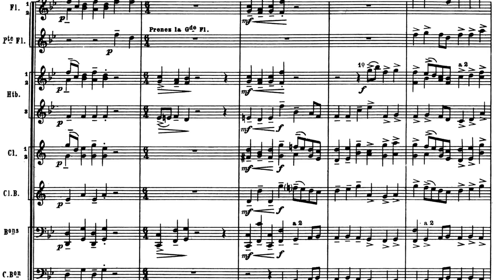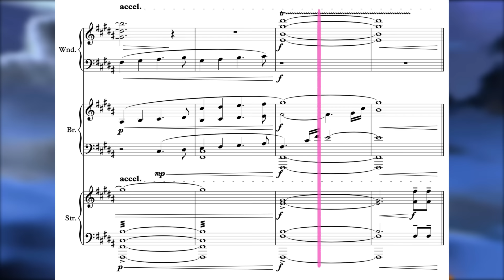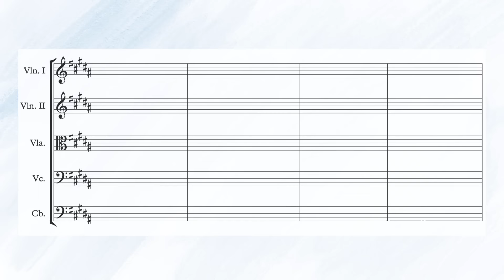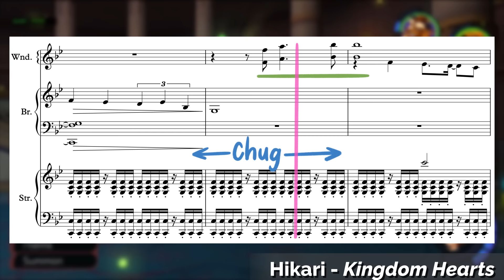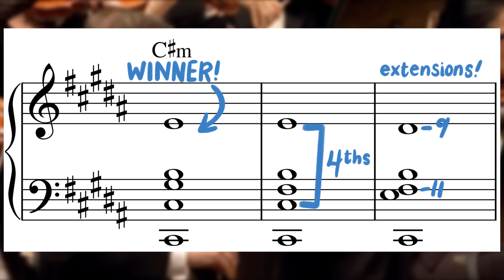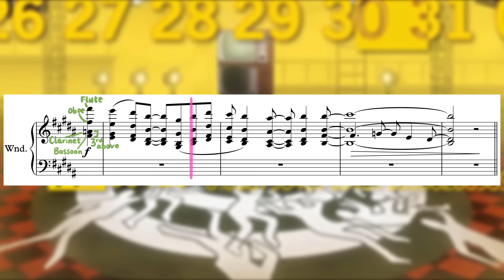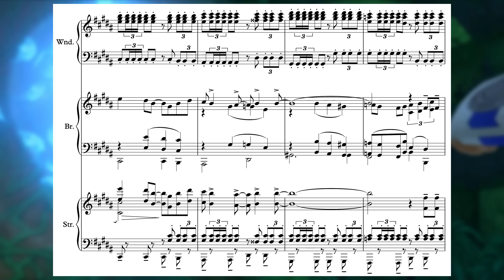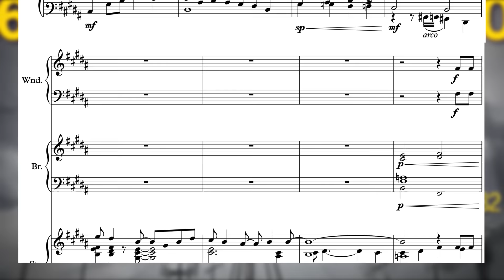5 Tips for Writing for Orchestra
The world of classical arranging has always felt very foreign and intimidating to me but after a lot of study, as well as a lot of trial and error, I managed to put together my first real orchestral arrangement. It ended up being much longer, more frustrating, and more rewarding than I had anticipated, and I wanted to share some things that I used to approach the project that I found helpful. Enjoy!

0:00 Intro
3:23 My Arrangement
6:03 Tip 1: Create a Minimum Viable Product
8:48 Tip 2: Use a Reference Track
12:01 Tip 3: Think of a section as one chordal instrument
17:41 Tip 4: Think of a section as a collection of individuals
20:36 Tip 5: Separate your 'Writer Brain' and your 'Editor Brain'